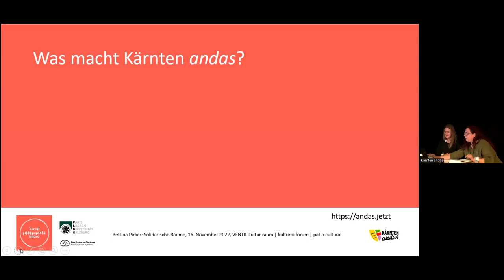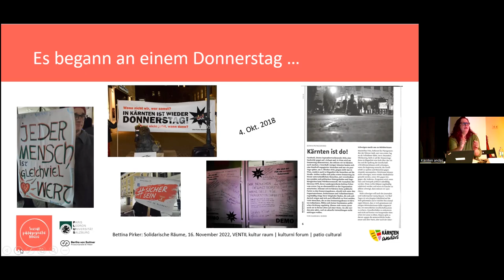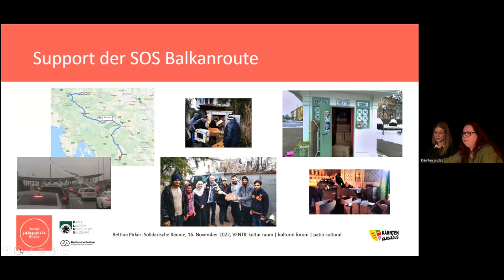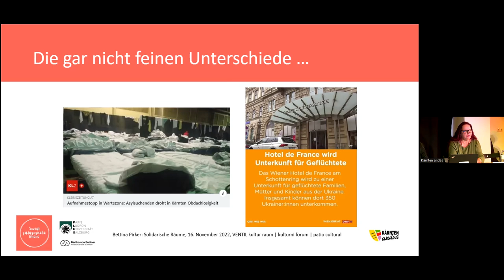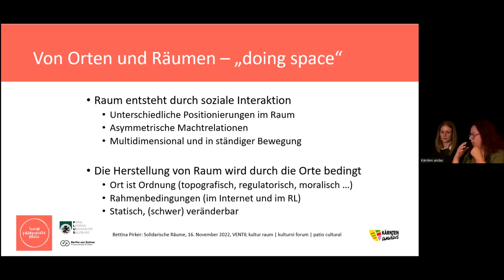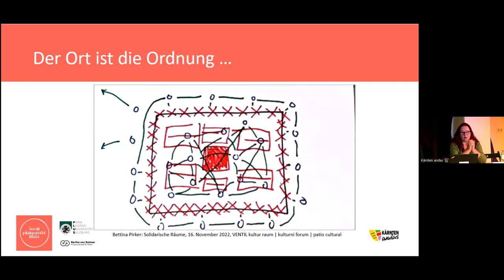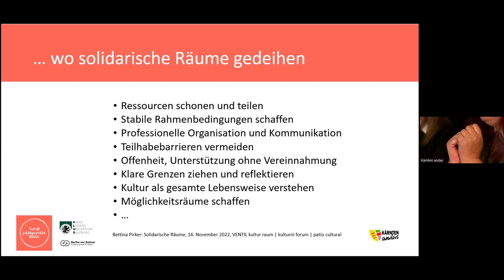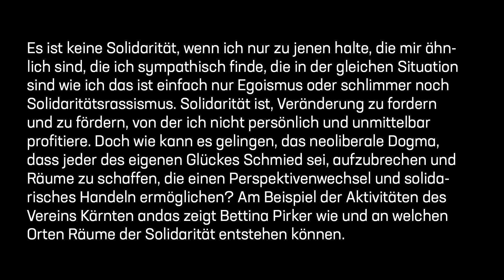Solidarische Räume: die Initiative "Kärnten andas"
Vortragende: Bettina Pirker

Es ist keine Solidarität, wenn ich nur zu jenen halte, die mir ähnlich sind, die ich sympathisch finde, die in der gleichen Situation sind wie ich das ist einfach nur Egoismus oder schlimmer noch Solidaritätsrassismus. Solidarität ist, Veränderung zu fordern und zu fördern, von der ich nicht persönlich und unmittelbar profitiere. Doch wie kann es gelingen, das neoliberale Dogma, dass jeder des eigenen Glückes Schmied sei, aufzubrechen und Räume zu schaffen, die einen Perspektivenwechsel und solidarisches Handeln ermöglichen? Am Beispiel der Aktivitäten des Vereins Kärnten andas zeigt Bettina Pirker wie und an welchen Orten Räume der Solidarität entstehen können.

Die Vorstellung der Initiative "Kärnten andas" sowie der Input "Solidarische Räume" fand am 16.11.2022 im Rahmen des Themenabends "Solidarität - im Kontext von Migration und Mobilität" in Klagenfurt statt, als Teil der Online-Reihe "Soziale Arbeit in der Krise? Potenziale kritischen, solidarischen und partizipativen Handelns". Organisation: Universität Salzburg und Bertha von Suttner Privatuniversität St. Pölten, im Rahmen der "Sozialpädagogischen Blicke". Moderation: Eberhard Raithelhuber.